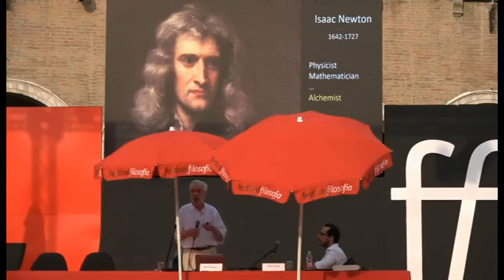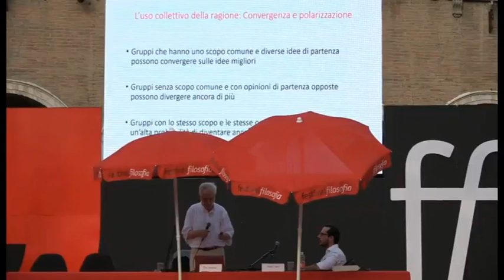Dan Sperber | Credenze | festivalfilosofia 2018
Esiste una razionalità pura ed esente da errori o almeno al riparo da influenze e opinioni? La ragione è strumento di interazione sociale e il ragionamento condiviso nell’interazione in gruppo è mezzo collettivo di produzione e valutazione delle argomentazioni e delle credenze.

Dan Sperber
Credenze
Ragioni e pre-giudizi
festivalfilosofia 2018 | verità
Venerdì 14 Settembre 2018
Modena